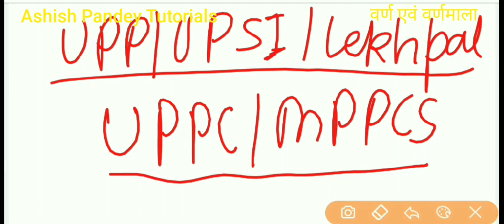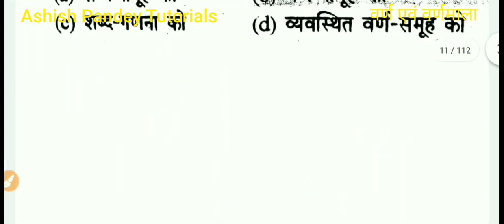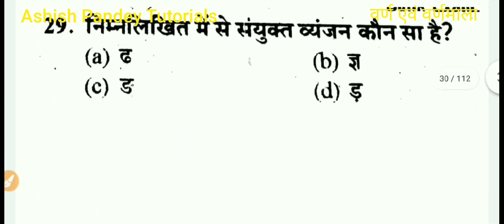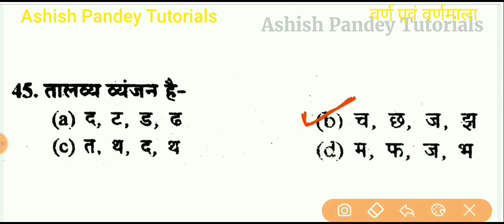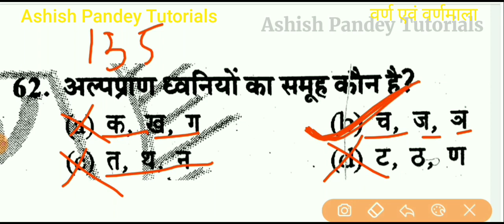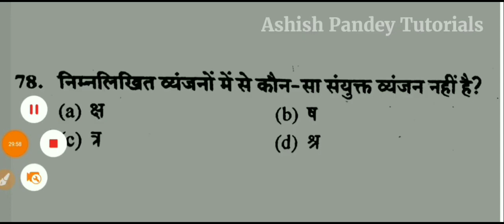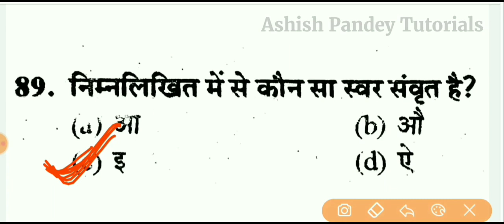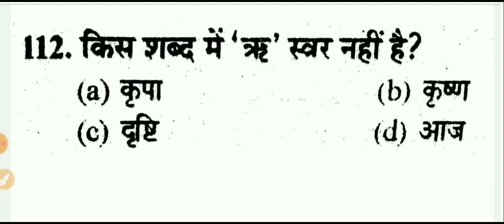वर्ण एवं वर्णमाला | Practice Set | Episode : 04 | Ashish Pandey